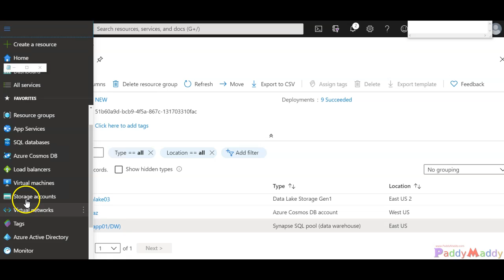Azure Storage Account Service Encryption How to enable DEMO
Learn how to enable encryption for your storage account and secure all of your data in your storage account.